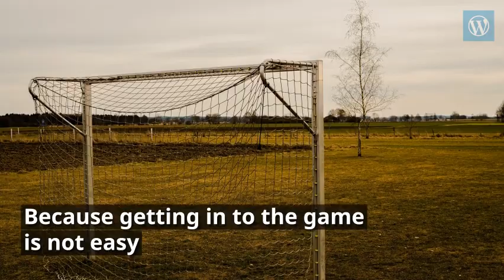To be a successful football player in Europe you must start earl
When or how soon should you start to chase a career as a professional football player in Europe.
Well africangunner.wordpress.com says you should start as early as possible.
This includes you as a player getting an agent,who can get you to a try out as soon as it is possible.
Here you will see how this is all done.